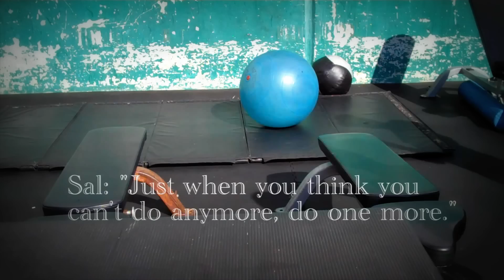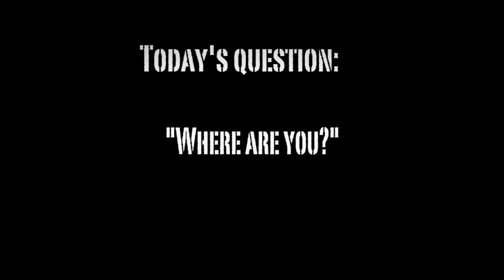T90x Day 7 (almost throwing up!)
Day 7 involves a Kentucky-Derby style workout, a celebrity cameo, and an almost throw up.

Special Thanks to Sal!